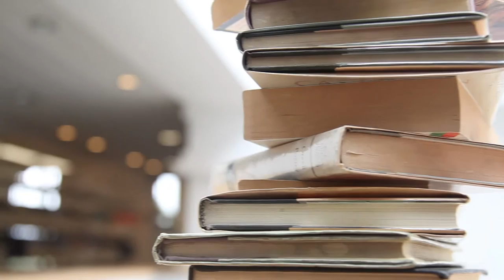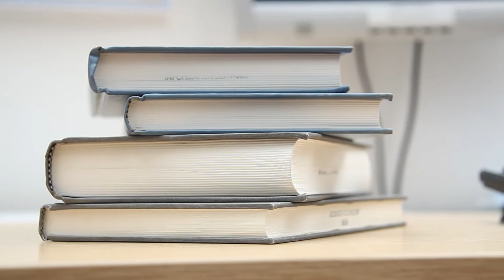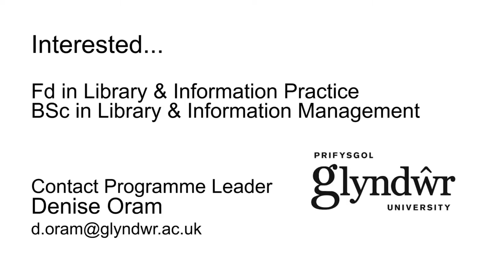From Taxonomy to Folksonomy: How Librarians Organise Things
Paul Jeorrett and Nicola Watksinon, librarians at Glyndŵr University and tutors on the Fd and BSc in Library and Information Management, discuss how we got to where we are now in terms of how librarians organise things. Outlines some of the classification schemes used, such as the Dewey Decimal System and the Library of Congress Classification and alternatives such as the Colon Classification. Also discusses folksonomy and how with the advent of web 2 technologies, people are classifying things on their own terms.